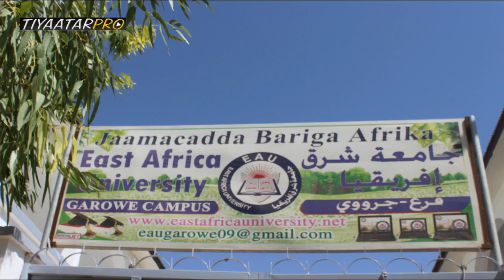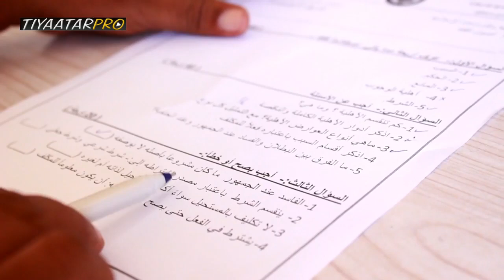Qisada Wiil Indhoole ah oo Dedaalay !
Axmed waa wiil dhalinyaro ah oo Araga naafo ka ah balse indho la'aantu aysan ka hor istaagin inuu u noolaado sida dadka aragoodu fiyow yahay .